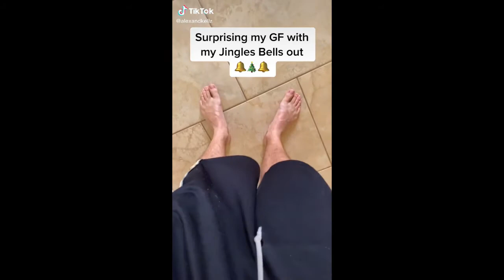Boys Naked Challenge TikTok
Just for Fun. Thanks to Everyone who Created this Tiktok...